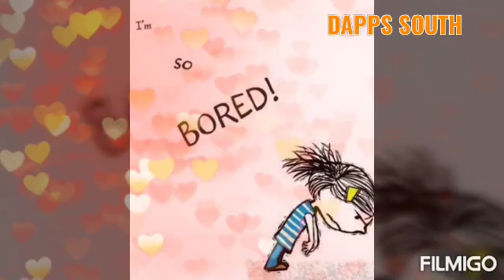👩‍🏫 Vocabulary words 👨‍🏫 ~ " important" & " bored" vocabulary words for kids 👫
👩‍🏫 Vocabulary words 👨‍🏫 ~ vocabulary words for kids 👫

Vocabulary growth is directly related to school achievement. The size of a child's vocabularyin kindergarten predicts the ability to learn to read. Vocabulary helps children to think and learn about the world. Expanding a child'sknowledge of words provides unlimited access to new information.

 All parents want their child to do well in school. One way to help your child is to help them build their vocabulary. Beginning readers use knowledge about words to helpthem make sense of what they're reading. ... Talking to and reading with your child are two terrific ways to helpthem hear and read new words.